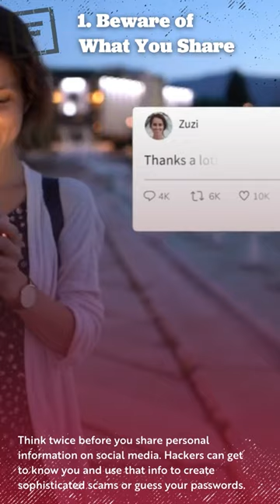How to Protect Your Personal Information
Your personal information is incredibly valuable. If you aren't taking steps to protect your personal information, it could end up in the wrong hands, costing you your identity, money, or both! But don't worry, we're here to help! Here are some tips to keep you safe online and reduce your chances of falling victim to a scam.